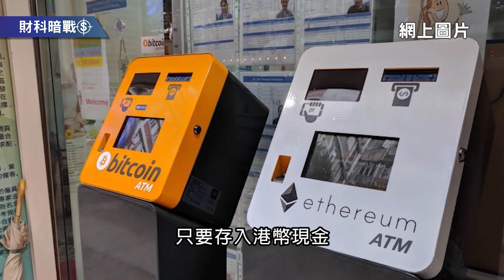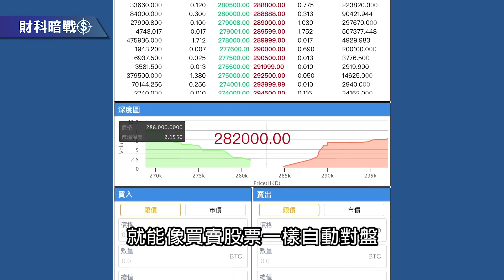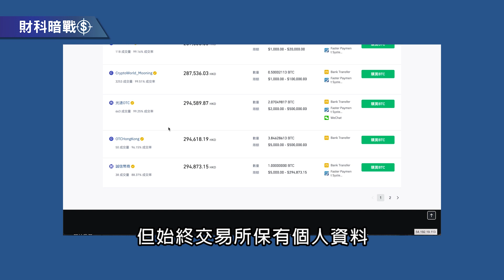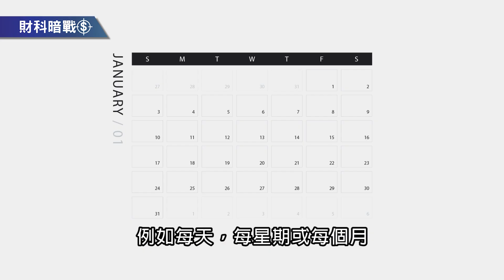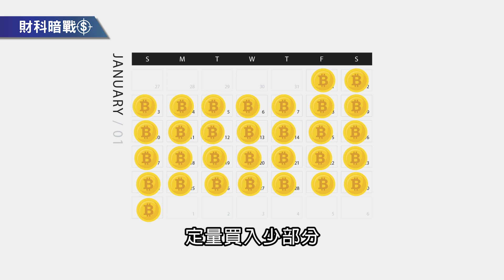【財科暗戰】新手攻略 - 如何購買比特幣 ｜章濤 x 黃雅麗｜買賣Bitcoin教學丨C2C丨BTC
購買比特幣有不少方法，方便程度和費用卻差天共地, 立即聽章濤和黃雅麗講解吧:
▶️ 為何用信用卡買比特幣是「貴上加貴」？
▶️ 為確保安全，進行加密貨幣私人交易時有甚麼需要特別注意？
▶️ 定期定額購買比特幣有甚麼好處？
▶️ 今集還有章濤分享他在交易所私人交易平台上親身遭遇的騙案

今集內容：
00:00影片介紹
00:28 如何購買比特幣
05:32 使用PayPal購買比特幣令比特幣上升
06:30 C2C交易
08:50 建議購買的方法
11:17 騙案分享

主持：章濤｜UDomain創辦人及集團主席
嘉賓主持： 黃雅麗｜《創業大時代》作者